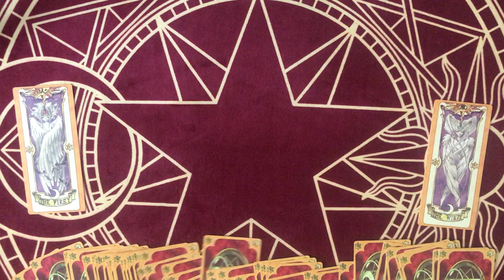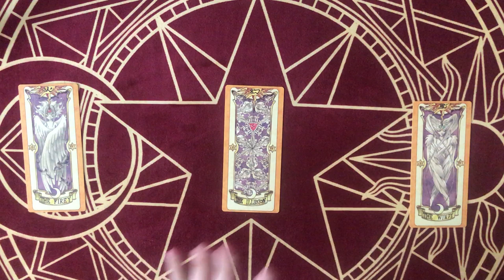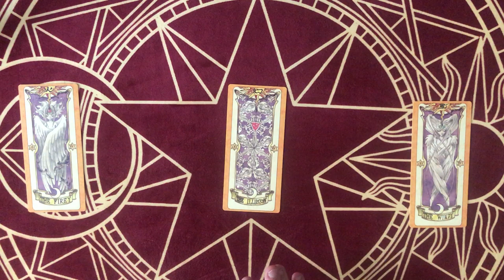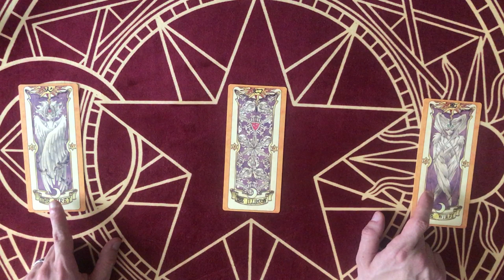☀️ [CLOWSCOPE] Juillet 2019 - VERSEAU